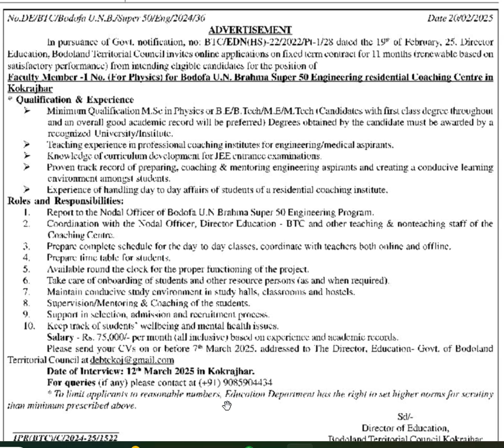Faculty member vacancy for JEE engineering aspirants